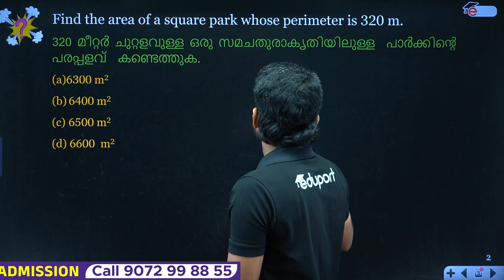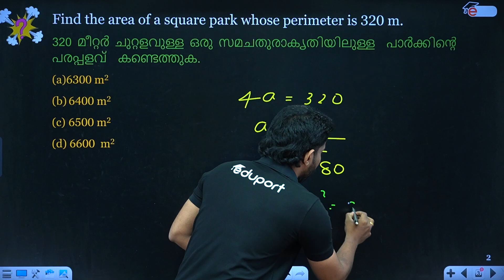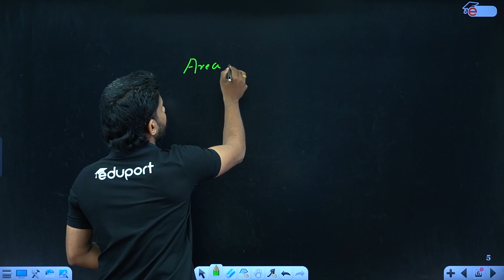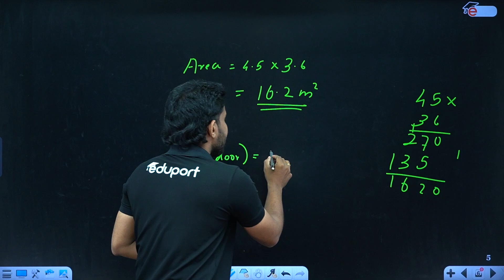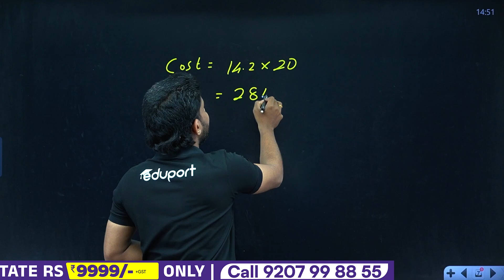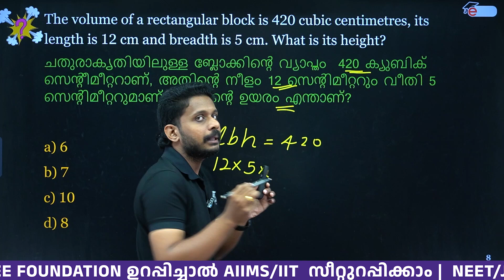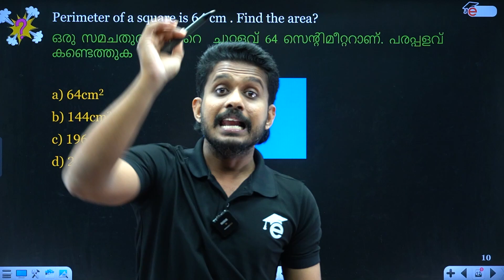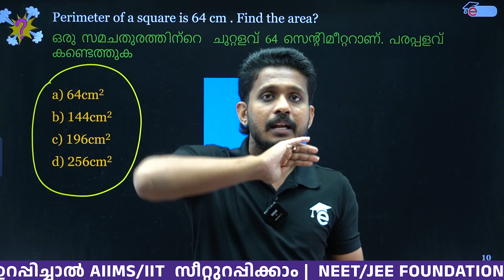NMMS SAT Important Questions | Perimeter & Volume | Eduport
Prepare to excel in perimeter and volume on nmms sat your Class 8 after Onam with Eduport’s expertly curated questions! Strengthen your grasp of key topics, sharpen your knowledge, and approach the exams with confidence for top-notch results.